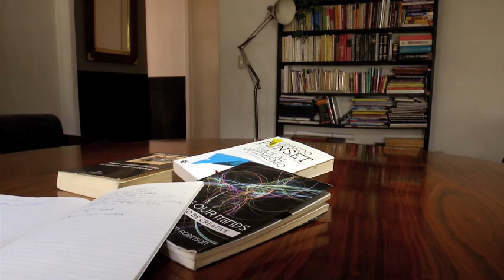Apertura a la experiencia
La apertura a la experiencia es un rasgo de la personalidad que tiene que ver con aprender cosas nuevas.